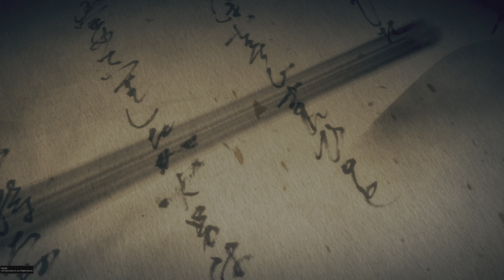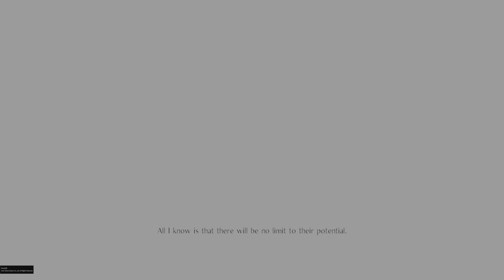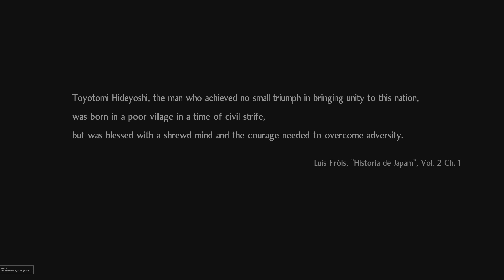Nioh 2 Remastered - Part 01 - PS5 4k 60FPS - Walkthrough Gameplay [No Commentary]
Nioh 2 is an action role-playing video game developed by Team Ninja for the PlayStation 4. It was published by Koei Tecmo in Japan and Sony Interactive Entertainment worldwide on March 13, 2020. It is both a prequel and sequel to Nioh (2017). Versions for PlayStation 5 and Windows titled Nioh 2: Complete Edition featuring all the previous downloadable content were released on February 5, 2021 by Koei Tecmo. The game received mostly positive reviews and sold 2.5 million units by February 2022.

Watch our Live Walkthrough Gameplay!